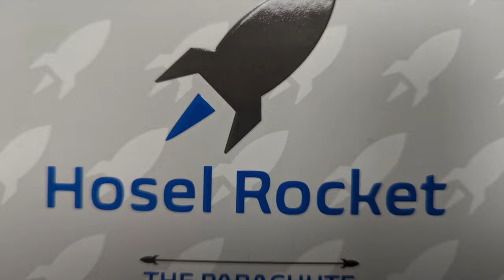SHARPIE SCORER. THE BIG OGGIE GOLF UPDATE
IN TODAYS VIDEO I POP ALONG TO MY HOME CLUB, MERLIN, NEAR NEWQUAY AND PLAY SIX HOLES, WHILST DISCUSSING ALL THE THINGS THAT HAVE HAPPENED OVER THE LAST COUPLE OF WEEKS HERE AT BIG OGGOIE GOLF.
AND I HAVE A GREAT IDEA FOR HELPING YOU BREAK 100 OR EVEN LESS.

LETS GET THAT SHARPIE OUT, BECAUSE ITS NOT JUST FOR MARKING YOUR GOLF BALL.